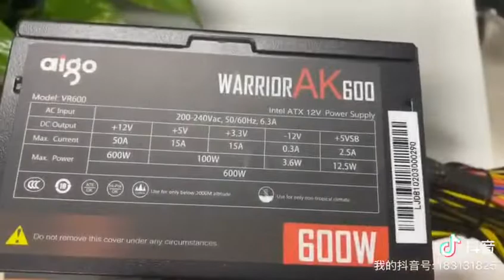Отличный блок питания 700 Вт. Aigo ak700 max PC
Доставка 10 дней!
40$

Макс 700W блок питания PSU PFC бесшумный вентилятор блок питания ATX 24pin 12V компьютер SATA игровой ПК блок питания для Intel AMD компьютер в случайном порядке

Посылка включает в себя:
1 х блок питания
1 х Инструкция по установке
1 х Кабель питания

Особенности:
1: мощность 700 Вт, подходит для высококлассной конфигурации компьютера
2: соответствие дизайну спецификации Intel ATX12V, Поддержка Intel, полный спектр AMD
3: энергосберегающий бесшумный вентилятор
4: Встроенный PFC, двойное магнитное кольцо магнитного усилителя цепи, высокая частота низкое сопротивление фильтра конденсатора,
Убедитесь, что ток является чистым и стабильным
5: 12 см гидравлический подшипник вентилятора, тихий и прочный, большой объем воздуха
6: интеллектуальная схема контроля температуры, автоматическая регулировка скорости вентилятора, увеличение срока службы
7: Большая емкость динамика, большая емкость, поддержка широкого использования, может все еще использоваться при нестабильном напряжении окружающей среды
Общие
8: многофункциональная схема защиты, с перенапряжением, перегрузкой по току, перегрузкой, пониженным напряжением, короткого замыкания,
Свет защитная пленка
9: инновационная технология борьбы с вредителями.

Спецификация:
1: Размер источника питания: 140 мм * 150 мм * 86 мм
2: стандарт питания: ATX 12 В
3: применим к диапазону ЦП: AMD, Intel
4: PFC Тип: Активный PFC
6: Максимальная мощность: 700 Вт
7: Эффективность: 80%
8: Входное напряжение: 160-264 в
9:+ 3,3 В выходной ток 20А
+ 5 В выходной ток 15А
+ 12V1 выходной ток 48A
-12 в выходной ток 0.3A
+ 5Vsb выходной ток 2.5A
10: Поддержка широкого напряжения: Да
11: Поддержка контроля температуры ШИМ: Да
12: Сертификация: CB, CCC, FCC, класс, B, CE, ROHS
13: Вес изделия: 1900 г
14: Поддержка питания: 20P / 24P материнская плата
15: Выходная мощность: мультиплекс + 12 В
16: интерфейс IDE: 2
17: Интерфейс SATA: 4
18: Интерфейс процессора: P4 + 4
19: интерфейс видеокарты: (6PIN + 2)* 2

Название бренда: Aigo
Сертификация 80 PLUS: Другой сертификат
Сертификация: Европейский сертификат соответствия
Происхождение: Китай
Номинальная мощность: 601 Вт-700 Вт
Количество шин типа D: 2
Выход: 700w pc power supply
Номер модели: aigo AK700
Упаковка: Да
Применение: Настольный компьютер
Применение: Сервера
Количество контактов видеокарты 12 В: 2x8-конт. 2x6-конт.
Входное напряжение: 200-240vac
Тип интерфейса: 20 + 4-конт.
Тип контроллера последовательности команд: Активный
Разъем питания процессора: 8-конт.
Модульный: Не модульный
Тип штекера: Российская/европейская (EU)
Number of SATA Ports: 4
Features 1: pc power supply
Features 2: fuente de alimentacion pc
Features 3: power supply pc
Features 4: atx power supply
Features 5: fonte atx
Features 6: gaming power supply
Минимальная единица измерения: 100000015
Продано В: sell_by_piece
Каждая упаковка: 1
Вес логистики: 1.450
Размер логистики - длина (см): 18
Размер логистики - высота (см): 14
Размер логистики - ширина (см): 16